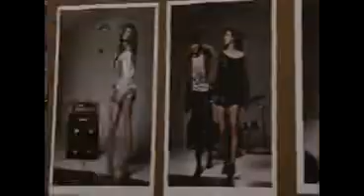Son Dam Bi - Making Of Photo Shooting (H&T)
Credit: H&T